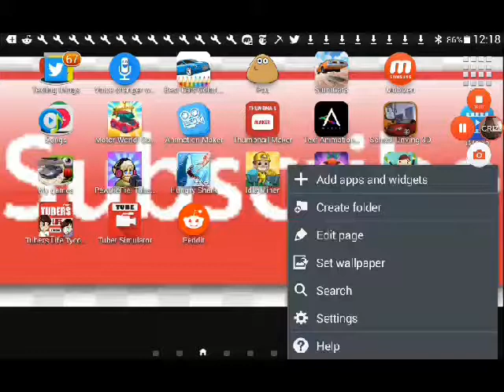HEAVIEST CAR TRICKS!!? Car simulator #2